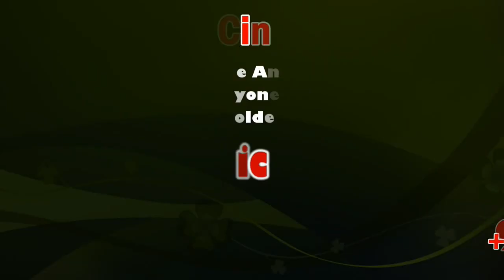Modi Excellent Speech at IAS Probationers Event in Kevadiya, Gujarat | sicp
PM attends Rashtriya Ekta Diwas in Kevadia, Gujarat